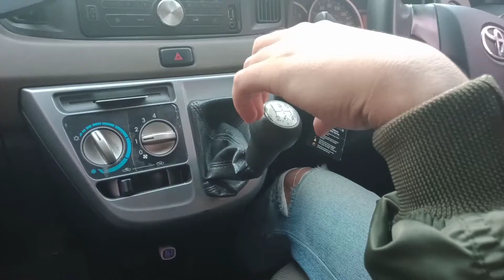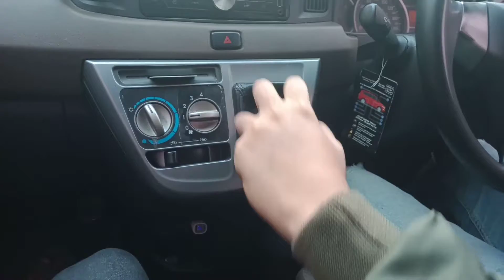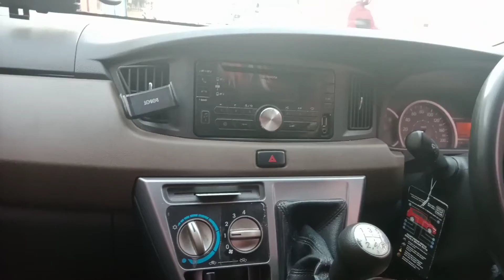CUSTOMER 41 || LEARN CAR MANUALS || TOYOTA CALYA#RedWhiteDrivingCourse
CUSTOMER 41
LEARN CAR MANUALS
TOYOTA CALYA
KEEP FOLLOWING OTHER VIDIO
ON CHANNEL

Red and White Driving Course
best
Cimahi Bandung
Indonesia

CURRICULUM
1/4 hour of maneuvers or theory
Busy smooth road
Severe traffic jam
Turning road
Curved road
Roads jammed
The road is smooth
Narrow street

ROUTE
Routes in the city
Out of town route
Toll entrance
(All types of routes depending on the package)